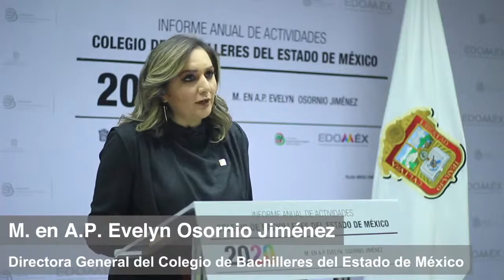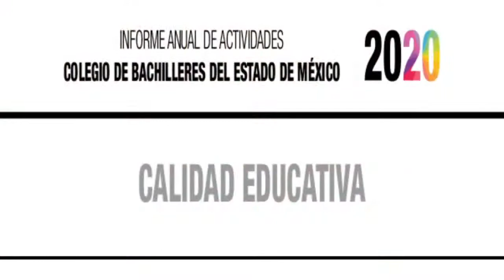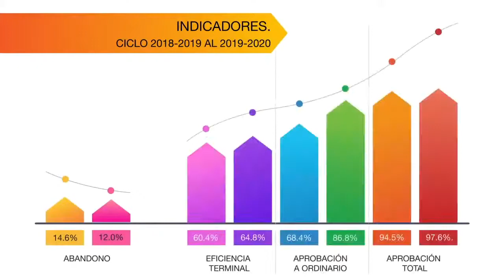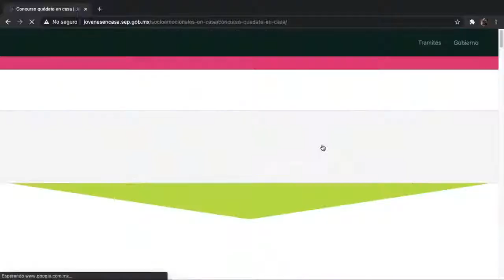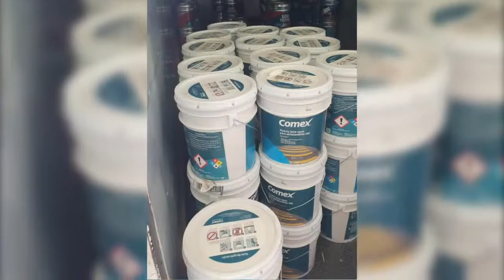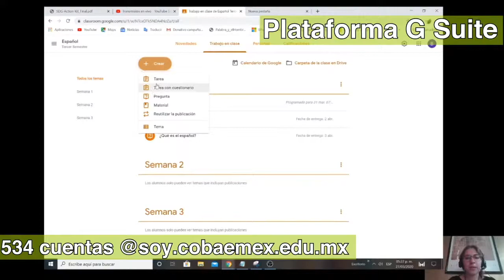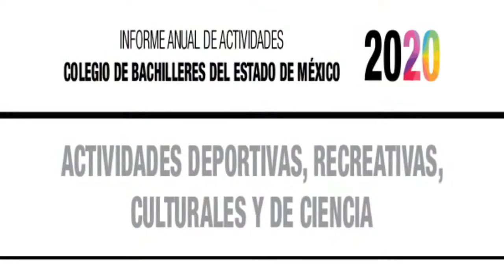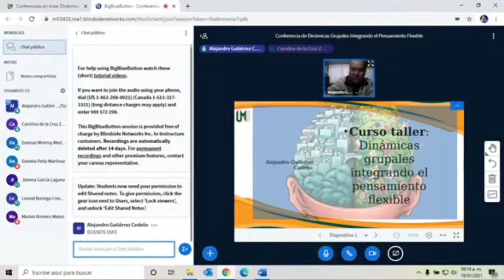COBAEM. Informe anual de actividades 2020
COBAEM. Colegio de Bachilleres del Estado de México  Informe anual de actividades 2020